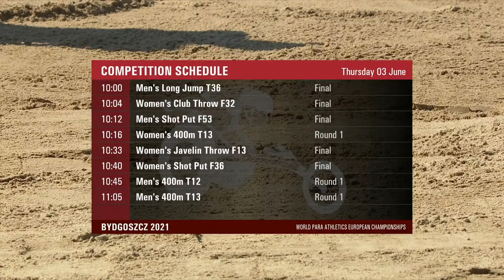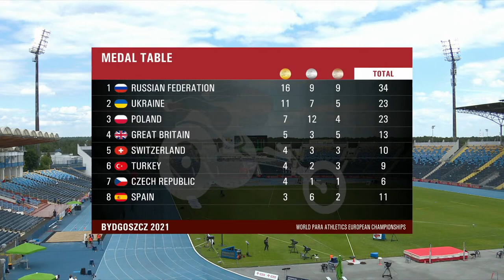Bydgoszcz 2021 | Day 3 Morning | World Para Athletics European Championships | Paralympic Games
Watch live the World Para Athletics European Championships in Bydgoszcz , Poland.